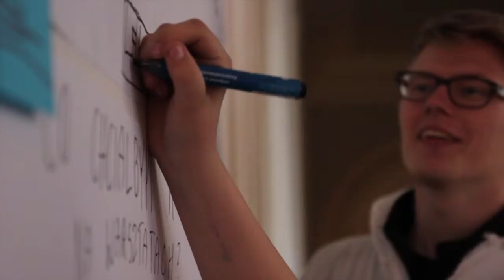Nasz autoportret - dzień 06.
Dzień 06. - wymarzone osiedle Piaskowa

„Nasz autoportret" to autorski projekt Mariusza Grabarskiego, studenta Akademii Sztuk Pięknych, którego głównym celem jest kreowanie ruchu sąsiedzkiego na ul. Piaskowej poprzez warsztaty twórcze. Zaproszona do pałacu Branickich młodzież wraz z pomysłodawcą, dysponując tymi samymi materiałami plastycznymi, rzemieślniczymi i technicznymi, będzie tworzyć obiekty wyrażające jej światopogląd. Działania w ramach projektu odbędą się w formie warsztatów podczas wystawy „Światoobraz", a także na ul. Piaskowej, na przełomie maja i czerwca.

Organizatorem projektu „Nasz autoportret" jest Stowarzyszenie Twórców Kultury „Kulturnatywa". Partnerem projektu jest Ośrodek Pomocy Społecznej dzielnicy Wola. Projekt jest współfinansowany ze środków miasta stołecznego Warszawy.